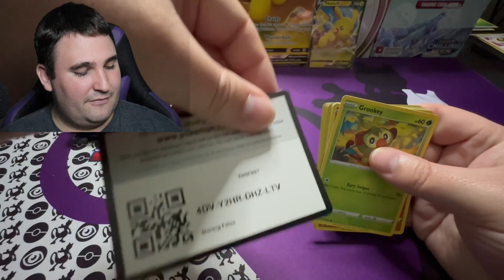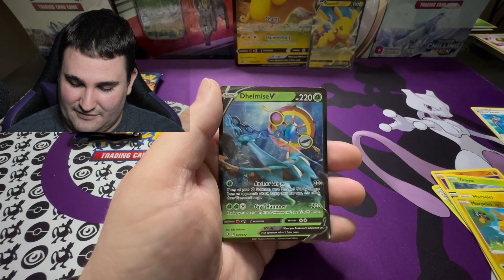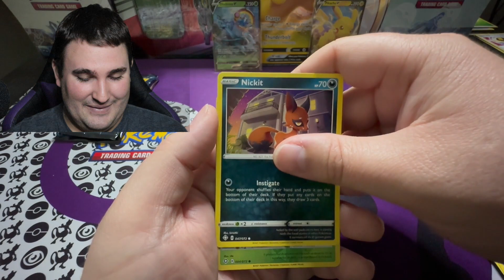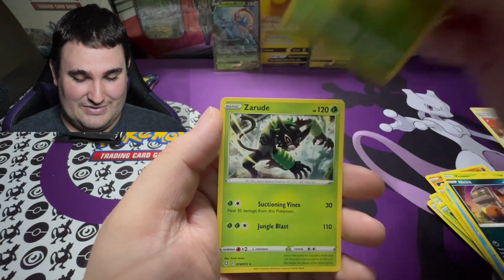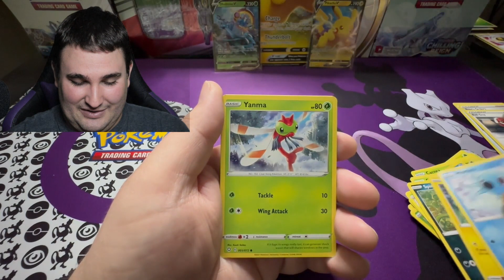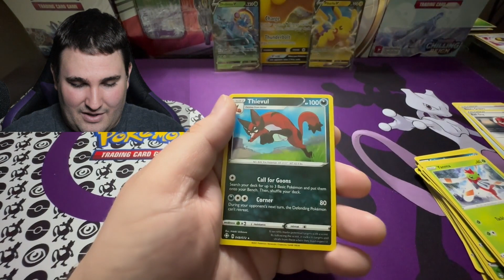The Shiny Search Continues!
In this opening we crack open another Pikachu V collection box from Shining Fates to see what pulls might be inside for us.